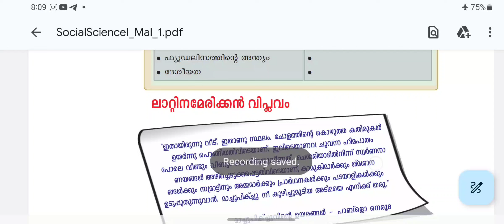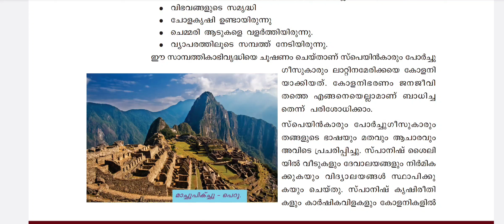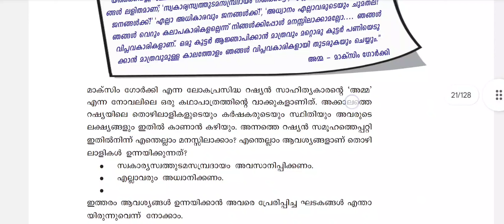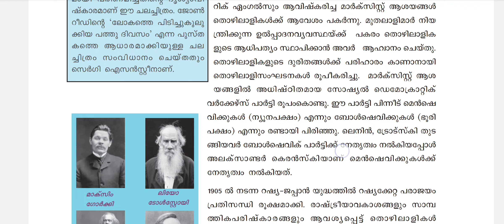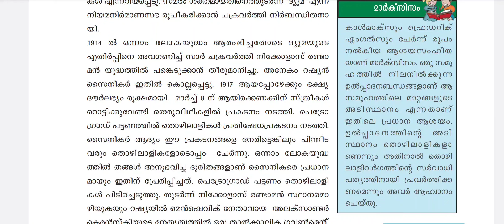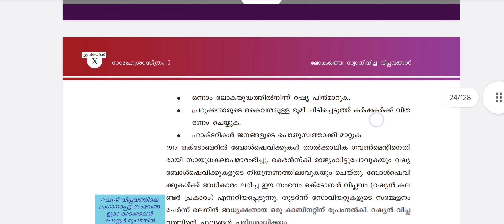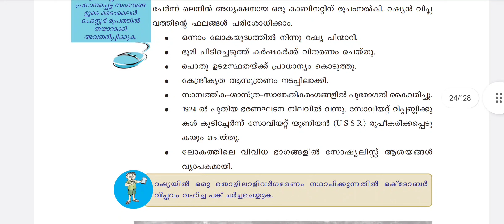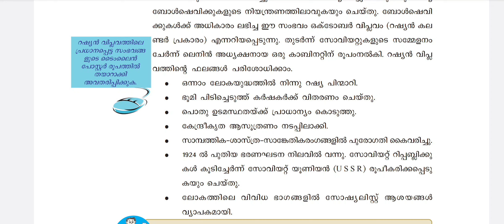LPUP മാരത്തോൺ 2026-27 : ലാറ്റിനമേരിക്കൻ & റഷ്യൻ വിപ്ലവം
Lpup നേട്ടത്തിനായി ഒരുമിച്ച് കൈകോർക്കാം എൽപി യുപി സിലബസ് അടിസ്ഥാനത്തിലും സി ആർ ടി ടെക്സ്റ്റ് ബുക്കിനെയും എൻസിആർടി ടെക്സ്റ്റ് ബുക്കിനെയും അടിസ്ഥാനത്തിൽ ക്ലാസുകൾ മുന്നോട്ടുപോകുന്നു